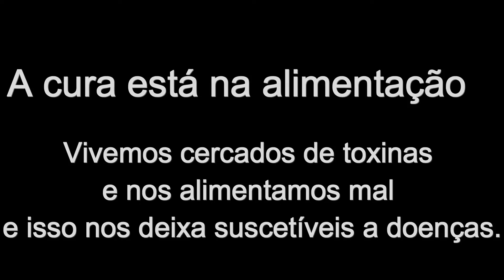Prova 2 The bloggers Show| Câncer, prevenção e cura